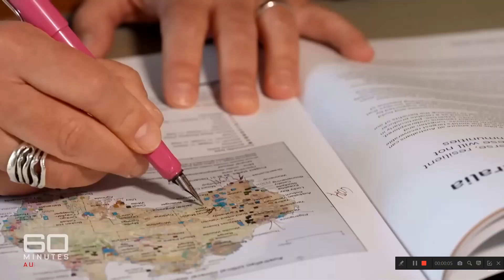Ionic Rare Earths, Possible Financing and Ex China Prices